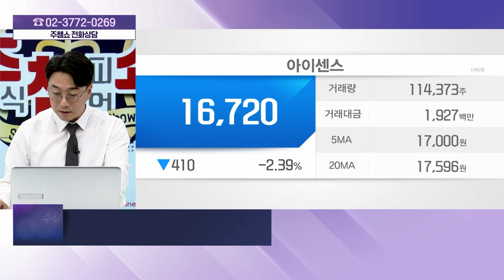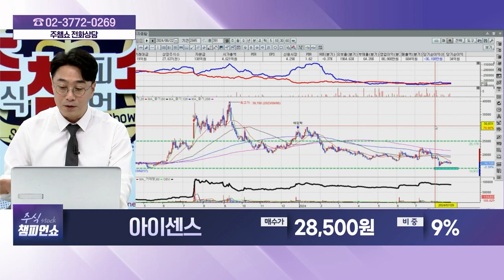아이센스(099190) - 종목상담 황민혁 멘토 (20240822)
[주식 챔피언 쇼] - 월~금 20:00 ~ 21:00
[마켓 위너] - 월~금 22:00 ~23:00
[주식 코치] - 토 9:00 ~ 11:00
[주식 사서함] - 토 11:00 ~ 12:00

2) 유튜브: 이데일리TV 채널›생방송 채팅창